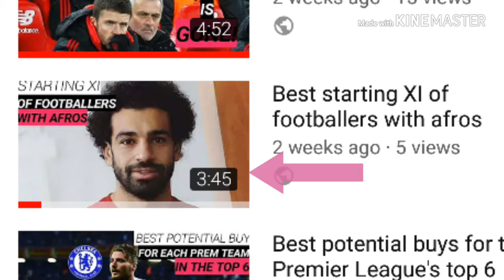Best bald football players in the world